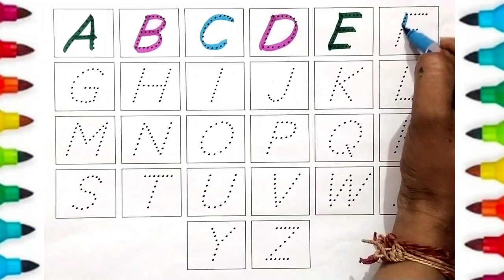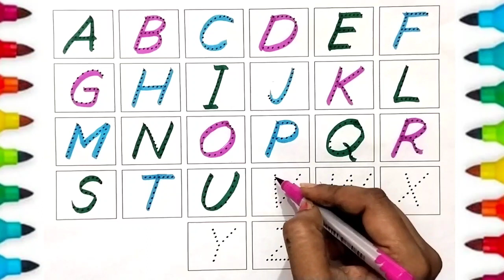Icecream Drawing Painting & Colouring for kids Toddlers | How to draw Ice-cream easy step by step